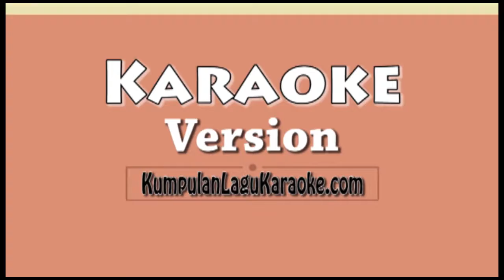DARI DIA - RIO FEBRIAN Karaoke